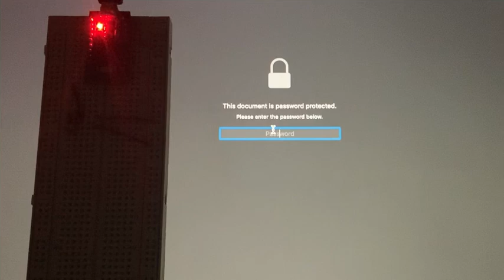PDF password cracking demo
When the password is 0168